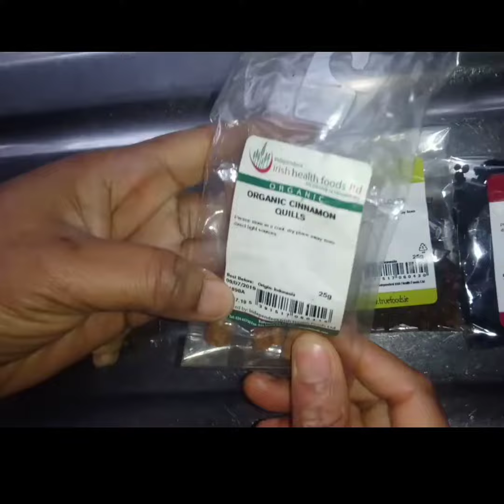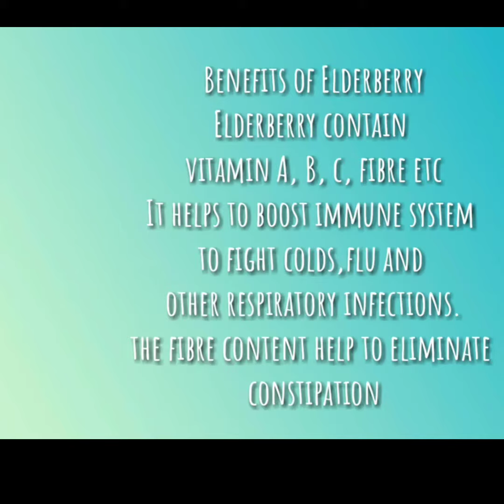Homemade Elderberry Syrup Recipe - A Natural Home Remedy for Cold, Flu, Cough & Virus Infection.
Homemade Elderberry Syrup Recipe - A Natural Home Remedy for  Cold, Flu, Cough & Virus Infection. The Most powerful Elixir For Boosting Immunity Against Cold, Flu, Cough & Virus Infection. This is easy and Strong immunity booster against cold, flu, cough, virus infection: Immune Booster Remedy | Powerful Elixir for Immunity | ONLY 4 INGREDIENTS. Easy homemade elderberry syrup is a natural remedy to treat cold, flu, cough, virus infection, and even to treat pollen season.  CLEARS UP Mucus & Opens Lungs, Bronchioles, and Sinus. How to Make Elderberry Syrup & Pro Tips
📢Add a translation in your language, on mobile, tap CC in the top right corner of the video. On your computer, click "⚙️" in the video settings and turn on translation.